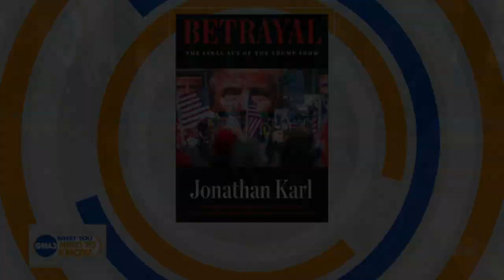Jonathan Karl new book: ‘Betrayal’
ABC News’ Chief Washington Correspondent Jonathan Karl discusses his new book, “Betrayal,” which chronicles Trump’s final days in office.